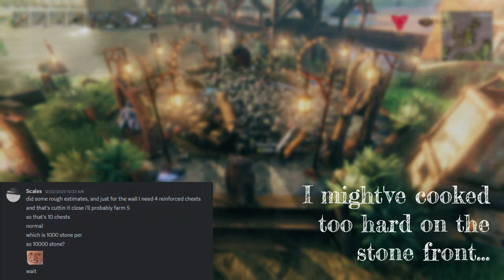Valheim - Testing Krom and the Arbalest vs Fulings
Neuron activation is all I can say. Big number = stimulation. Overall this adventure was close to 20 hours, lots of exploration and fuling killing, and lots of stone mining. Been cooking up a plains village idea. Really excited to show it off to you guys. Will probably submit it for a build of the month for the dev blogs, I think it's that good! A teaser of the plains village is at the end, so if you wanna skip straight to that go for it I can't really stop you. This plains village is an idea I've had cookin in the back of my mind for almost half a year now. It's gonna be phenomenal.

Alright memes aside, atgeir is far too powerful yap yap yap, swapping to krom for big number = very good and has lots of ashlands implications. Through this adventure my sword skill was around the 70s, and Krom was level 2 doing 650-800 damage, like bruh, new theory just dropped, stagger a mob then swap to Krom for MASSIVE damage. That easy lol. Arbalest being the best opener too, insane burst damage, the age of parrying is over, the time of the control swap to burst weapon is now. I can't imagine what swords 100 with a level 3 and potential 4 krom is capable of. Arbalest jump shots are really somethin to practice too for the ashlands, I can see plenty of scenarios in the ashlands where it'll be helpful. Now is the perfect time to start preparing for the Ashlands!

Ashlands hype and waiting room.

Enshrouded release date is Jan 24, probably won't record stuff on it but if I like the game I might post some builds and maybe if the combat system holds (the beta didn't seem to be to complex on combat) I'll def post some footage of the game. As for coming vids, it's not a lot sadly. Got the plains village coming up (I'm about 1/3s done with the plains village, maybe 1/4?, so probably won't be a vid from me in 3+ weeks which is kinda sad but it is what is, and then Enshrouded release will happen and I'll be blastin that out. Once enshrouded calms down I'll return to Valheim and finish Ashland preparation, finish the main base (I've cooked insanely hard on the main base too), if time allows it, I'll do a Mistlands village but with Ashlands release looming I might feel like I'm under a time crunch. We will see. As for my Ashlands plans I think I'm gonna go blind on very hard with some mage strats, staff of protection is far too powerful.

Also new computer is built, it's a beast! I love it. I get 60-100 fps (depends on the area with windmills/fires/torches/lights) in my main base with 15k instances!

The Covenant may be slumbering, but the Eternal forest never dies. Tree emotes will live forever. Regardless of where they are removed.

Timestamps
00:00 - Fuling raid begins
1:49 - 2x berserker staggerlock
3:13 - Stone gathering
3:40 - Fuling raid
14:33 - 2x berserker staggerlock
16:19 - Lox needle arrow staggerlock
16:33 - Fuling raid
19:21 - Outro